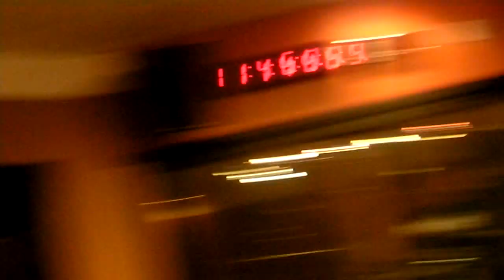Loveline w/ Bianca Kajilich (9/22/2010)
The beautiful Bianca Kajilich from CBS' "Rules of Engagement," joined us tonight.  She had a good time... I think.